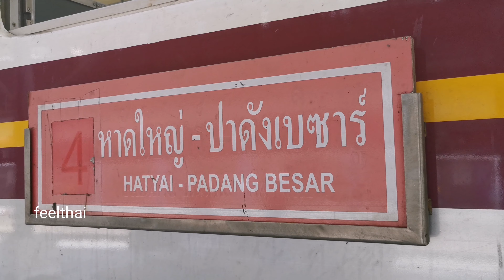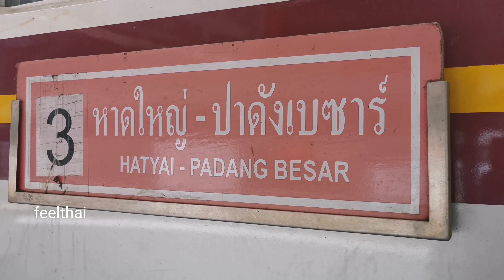รถไฟหาดใหญ่ปาดังเบซาร์เที่ยวบ่ายสอง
ขบวนรถไฟหาดใหญ่ปาดังเบซาร์ครับเที่ยว 2 โมงตอนบ่าย จากสถานี รถไฟหาดใหญ่